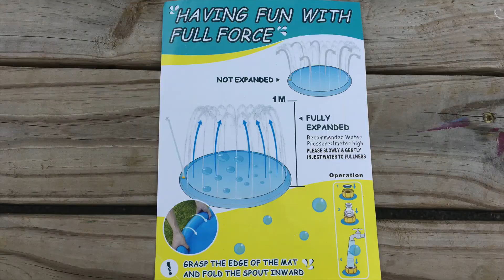Splash Pad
Splashpad video created for an Amazon seller. Need a video like this?